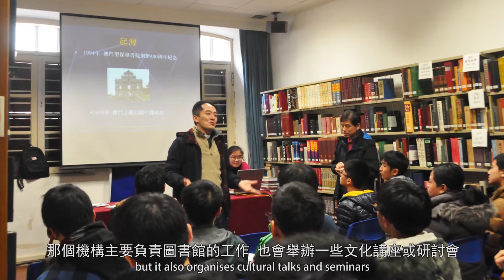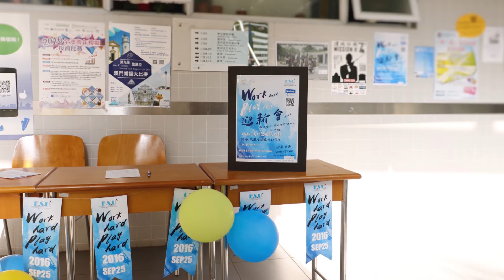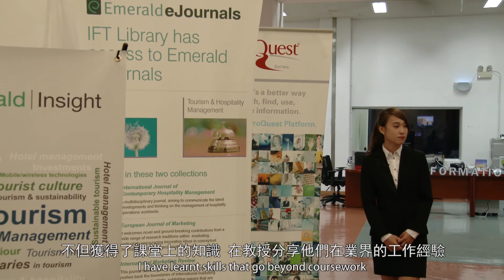【學生分享】旅遊會展及節目管理夜間課程學生 - 蘇慧敏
【Student sharing】Evening Bachelor of Science in Tourism Event Management - Sofia Sou